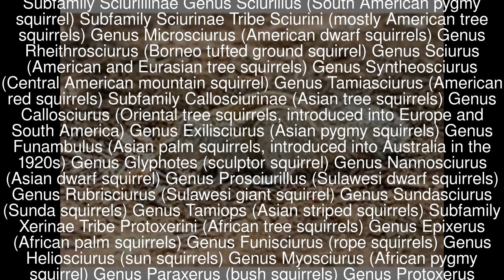Classification of Tree squirrel Top 6 Facts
Facts : 1 Classification Indian palm squirrel (Funambulus palmarum) American red squirrel (Tamiasciurus hudsonicus) Guy G
Facts : 2 Musser, one of the world s leading experts on rodents, and the Archbold Curator Emeritus of Mammalogy at the American Museum of Natural History in New York City, clarifies the usage of squirrel and related terms: The squirrel family includes ground squirrels, chipmunks, marmots, prairie dogs, and flying squirrels, but to most people squirrel refers to the 122 species of tree squirrels, which belong to 22 genera of the subfamily Sciurinae
Facts : 3 Current taxonomy, based on genetic data, splits the tree squirrels into several subfamilies
Facts : 4 The following genera of the squirrel family are classified as tree squirrels
Facts : 5 Subfamily Ratufinae Genus Ratufa (Asian giant squirrels) Subfamily Sciurillinae Genus Sciurillus (South American pygmy squirrel) Subfamily Sciurinae Tribe Sciurini (mostly American tree squirrels) Genus Microsciurus (American dwarf squirrels) Genus Rheithrosciurus (Borneo tufted ground squirrel) Genus Sciurus (American and Eurasian tree squirrels) Genus Syntheosciurus (Central American mountain squirrel) Genus Tamiasciurus (American red squirrels) Subfamily Callosciurinae (Asian tree squirrels) Genus Callosciurus (Oriental tree squirrels, introduced into Europe and South America) Genus Exilisciurus (Asian pygmy squirrels) Genus Funambulus (Asian palm squirrels, introduced into Australia in the 1920s) Genus Glyphotes (sculptor squirrel) Genus Nannosciurus (Asian dwarf squirrel) Genus Prosciurillus (Sulawesi dwarf squirrels) Genus Rubrisciurus (Sulawesi giant squirrel) Genus Sundasciurus (Sunda squirrels) Genus Tamiops (Asian striped squirrels) Subfamily Xerinae Tribe Protoxerini (African tree squirrels) Genus Epixerus (African palm squirrels) Genus Funisciurus (rope squirrels) Genus Heliosciurus (sun squirrels) Genus Myosciurus (African pygmy squirrel) Genus Paraxerus (bush squirrels) Genus Protoxerus (African giant squirrels) ^ Musser, Guy G
Facts : 6 ^ Cite error: The named reference Seebeck was invoked but never defined (see the help page)